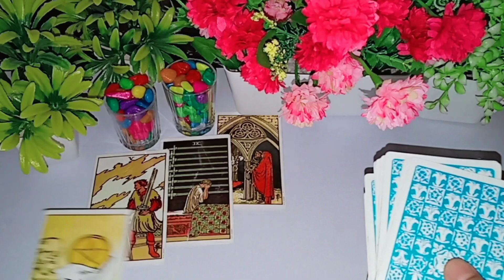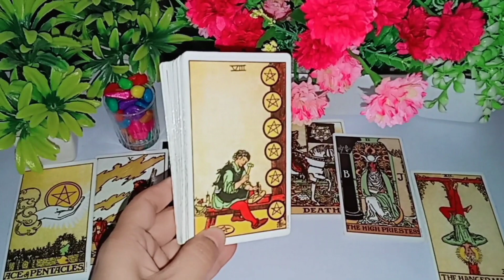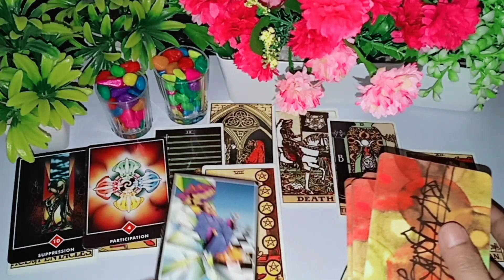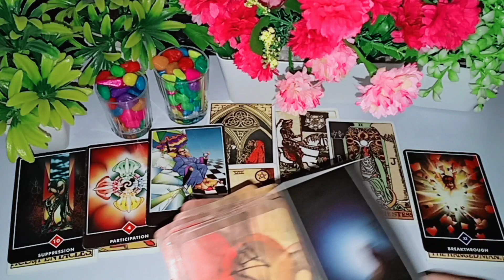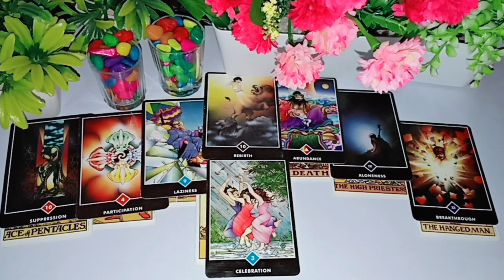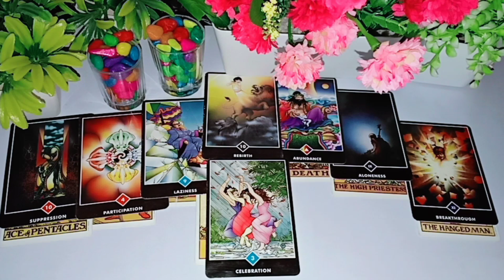👍💯ISS WAQT UNKI DEEP FEELINGS AUR EMOTIONS- HIS/HER CURRENT FEELINGS HINDI TAROT READING NEW LATEST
👍💯ISS WAQT UNKI DEEP FEELINGS AUR EMOTIONS- HIS/HER CURRENT FEELINGS HINDI TAROT READING NEW LATEST VIDEO

1:- it's a general and collective reading and also it's not gender specific.this is timeless/for all zodiac signs reading.
2:- this reading describe what you are manifesting in your life by your current energy and thoughts.
3:- watch these videos for entertainment and guidance purpose and don't take any major decisions of your life based on tatot reading.
4:- this channel and videos are not responsible for what you do in your life.
5:- I don't do personal reading so be aware of froud people.
6:- I never provide my number in comment & description section please be aware of scammers & frouds.